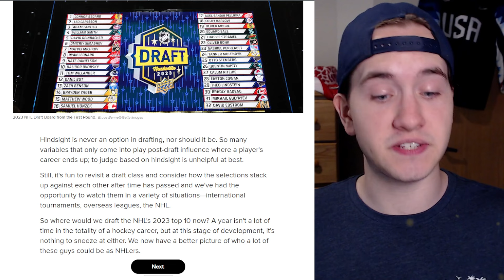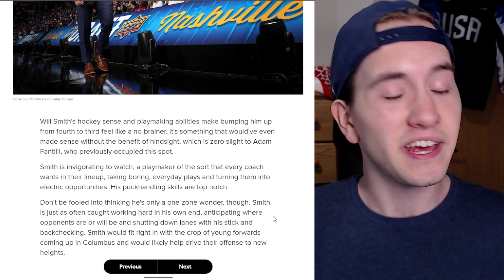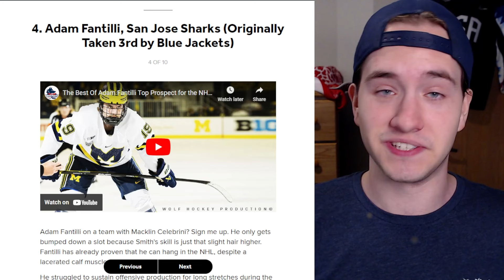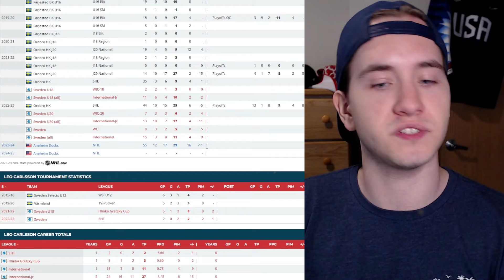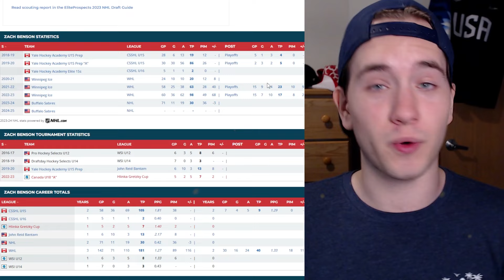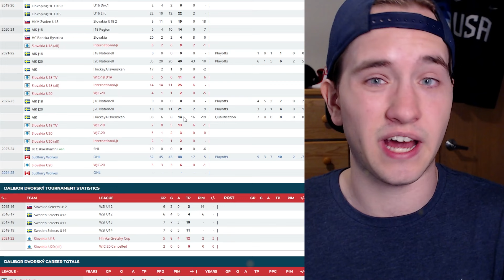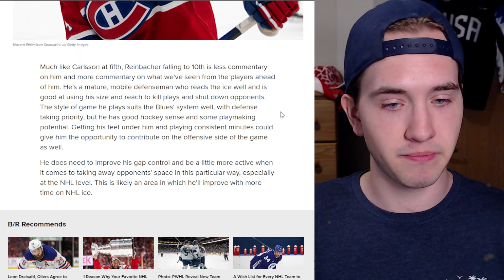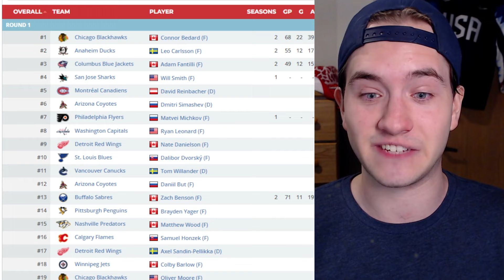Bleacher Report's 2023 NHL Re-Draft is CRAZY…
Bleacher Report released their TOP 10 RE-DRAFT for the 2023 NHL Entry Draft!

And today I went through their new rankings of the draft class, to see the BIG changes, and see what I agree & disagree with!

So where does BR have each top prospect from 2023? Where do they have Connor Bedard, Adam Fantilli, Matvei Michkov, Leo Carlsson, David Reinbacher & more? And how has their draft position changed in the year since? Let's find out!

Danny Palladini
Matthew Dube
Craig Skiff
Hockey Highlights
James Amodei
Ken Connelly
Rob Monkey
Nicolas Lefebvre
phillip bridgeman
Michel Richer
Icelantel
sugardaddyjesse
Alex Levesque
Keith Zielinski
Hockey,arcade and coins!!!
mike martinez
Lachlan Hall